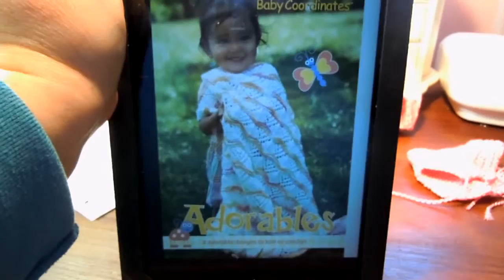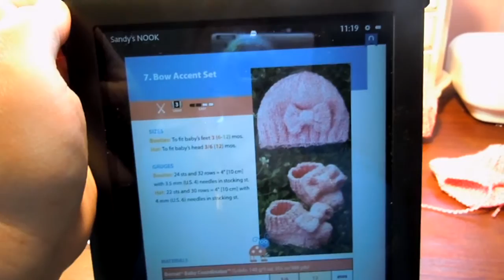Seaming Together Knitted Baby Bootie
This video shows how I seam together a baby bootie, using the "Bow Accent Set" design from the Bernat "Adorables" pattern book.  This does NOT show how to knit the bootie, since the pattern must be purchased.  I only show how to seam it together, after all the knitting is complete.